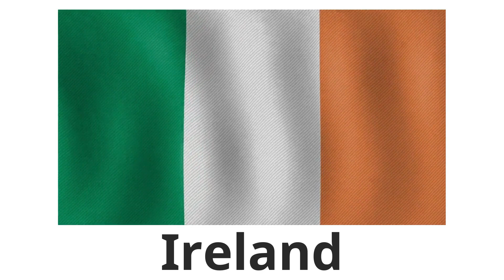Countries Name start with I | Countries Of The World | Countries Names with Flags | Kids Learning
About Channel